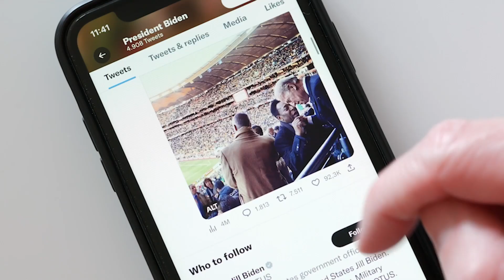Archive of Feelings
Archive of Feelings is the first-ever solo NFT project from multidisciplinary artist Mika Tajima, produced by PROOF x Pace Verso. The project is based on Tajima’s existing Human Synth series of large-scale installations that use a custom sentiment analysis algorithm to process text-based social media data and forecast collective emotions. With Archive of Feelings, Tajima brings Human Synth into the world of web3, using the same sentiment analysis program to visualize the averaged emotional data across 12 US regions on January 1, 2023. Each Archive of Feelings NFT will provide access to exclusive in-person events with Pace Gallery and private tours hosted by PROOF and Pace Verso. Collectors will also receive access to PROOF’s token-gated Discord server, a collector profile on PROOF.xyz, and potential access to future allowlists.